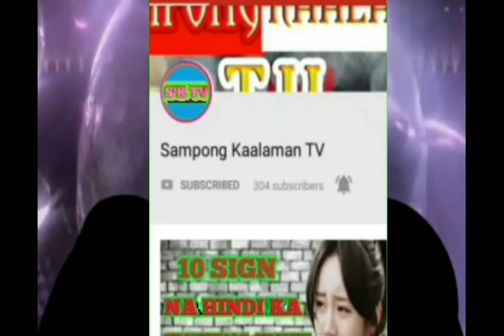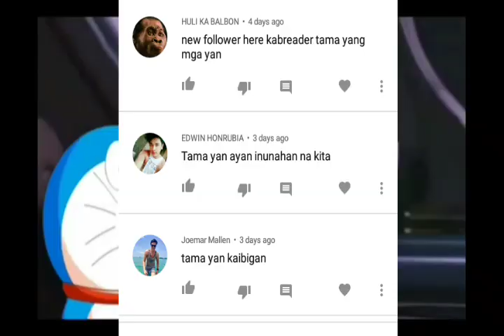📧ANG TOTOONG KWENTO SA LIKOD NG PALABAS NA DORAEMON(BASE ON REAL STORY)/WTF Vlog.5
Hi guys 😊 sa video na ito ay pag uusapan natin ang naging buhay ng bida sa animated series na "DORAEMON na si Nobita Hiroshi at ang Nobita true story" ang doraemon ay isang jappaness mangga na kung saan ay umiikot ang storya sa isang batang nag ngangalang "NOBITA" hanggang sa panahong dumating ang kanyang kaibigan na si Doraemon na nakapagpabago sa buhay nya, sa video din na ito ay pag uusapan din natin ang naging sakit ng ating bida(NOBITA) at pag uusapan din natin ang kanyang kamatayan.
-inspired by Clark tv & kaalaman
                Any questions on this video, you may send me a direct message or email on my Gmail account.
Hello Guys,  I have 2 Youtube Channels.